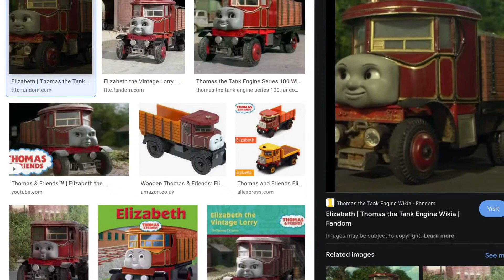All of Elizabeth’s Horns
Horns by:
G.W. Shunter
And Brandon Polley.